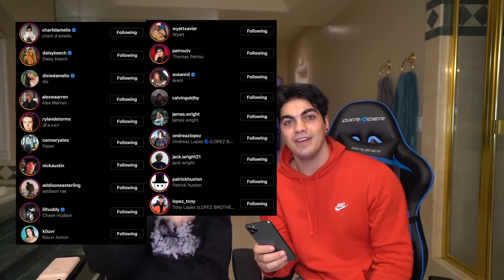THE NO HYPE HOUSE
Team 10 Who?